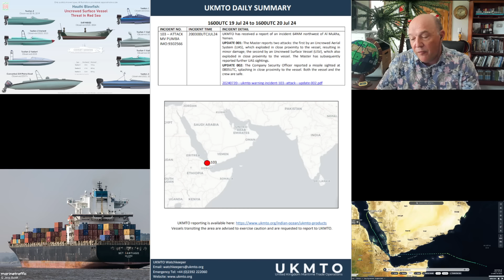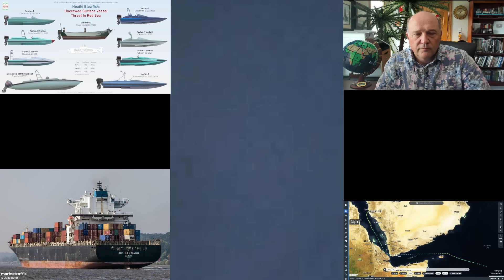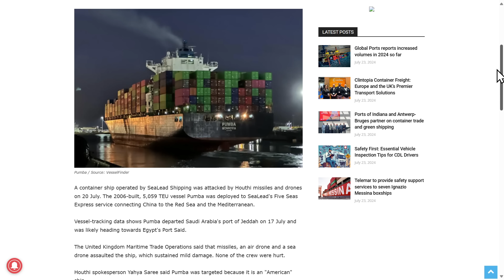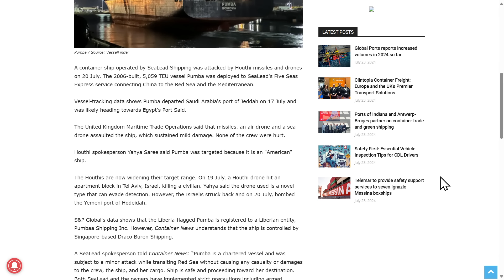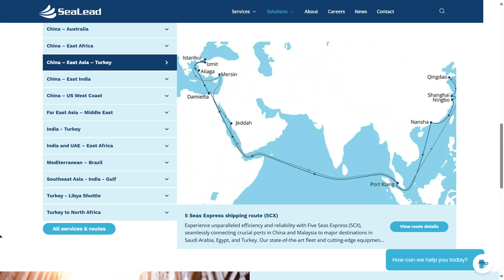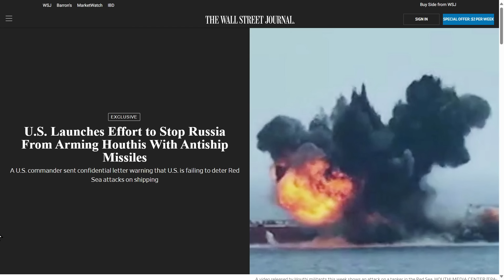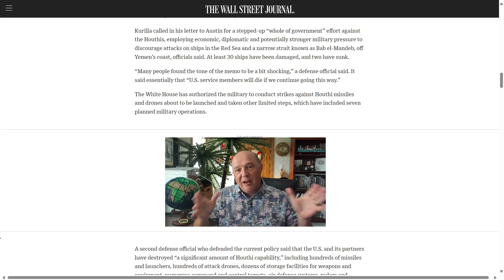Houthis Lose a Blowfish (USV)| MV Pumba Dodges the Houthi in the Red Sea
🚨This video contains the scene of the explosion of an Uncrewed Surface Vessel. No one was injured in the video and we condemn violence.🚨

Houthis Lose a Blowfish (Uncrewed Surface Vessel)

In this episode, Sal Mercogliano - a maritime historian at Campbell University (@campbelledu) and former merchant mariner - discusses the successful defense of the containership MV Pumba by its embarked security detachment in the Red Sea versus an Uncrewed Surface Vessel (USV) launched by the Houthis.

Houthi's Blowfish: Guide To Explosive USV Threat In Red Sea

U.S. Launches Effort to Stop Russia From Arming Houthis With Antiship Missiles